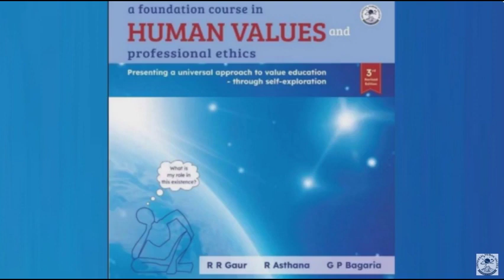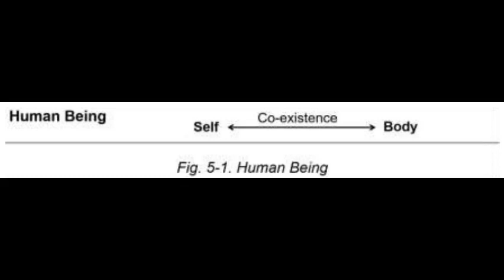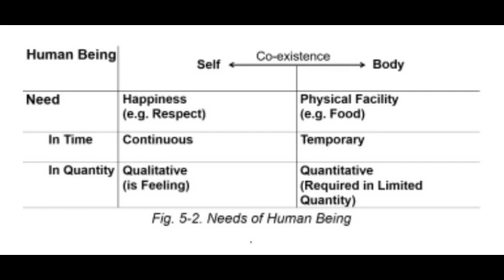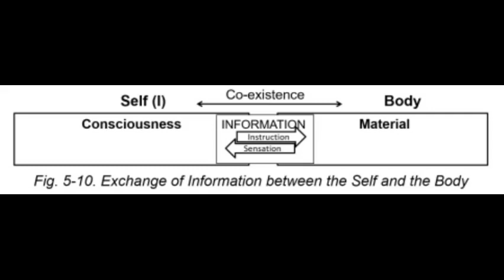Chapter 5: Audio Book "Understanding the Human Being as Co-existence of the Self and the Body"